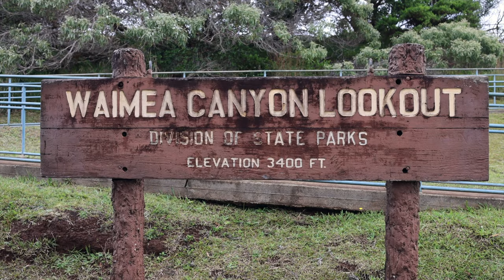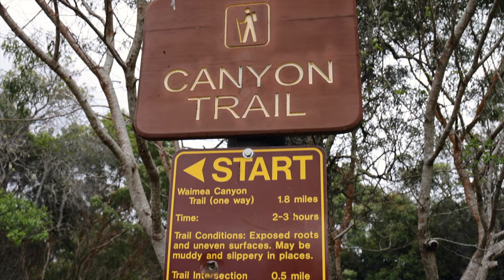Kauai Travel Vlog // Na Pali Coast Tour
This is our Kauai, Hawaii Vlog 2021 where we will show you the Na Pali Coast and other must see spots and activities on the Garden Isle! This Kauai Vlog highlights the best spots to see in Kauai. We hope you enjoy this travel vlog from our Hawaii adventures!